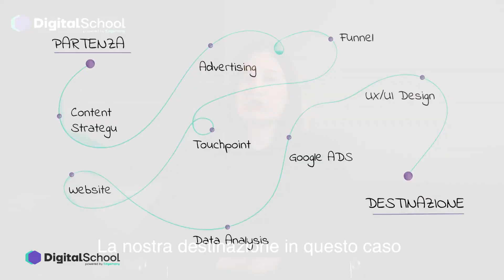Digital School Ep 2: Quali sono gli ambiti del Digital Marketing, la strategia del dialogo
Nell’episodio precedente del progetto di micro-learning Digital School,  Claudia Consoli ha parlato del Digital Marketing come di un viaggio.   E come ogni viaggio che si rispetti - spiega in questo secondo appuntamento -  ha bisogno di almeno due elementi: la destinazione, o le destinazioni, da raggiungere e poi una serie di strumenti utili per farsi spazio in un mondo che ci è nuovo.

La nostra destinazione -  suggerisce la digital manager -  in questo caso corrisponde a un obiettivo: riuscire a costruire una strategia di marketing digitale integrata, nella quale tutti gli elementi siano presenti e in relazione tra loro per offrire ai consumatori servizi, contenuti e canali che gli siano utili, dentro i quali loro abbiano voglia di intrattenersi o acquistare.

Claudia Consoli, invitando l’ascoltatore a calarsi nei panni di un qualsiasi utente della rete,  descrive gli strumenti e i differenti ambiti di azione del digital marketing: dal web ai social media, dall'advertising online alle comunicazioni dirette (gestite all'interno di quel grande mondo che si chiama Customer Relationship Management) fino agli influencer e all’e-commerce.

E dietro questo grande scenario in cui si muove l’utente, c’è l’essenza del marketing digitale, basato sulla “relazione”, a differenza del marketing offline che si limita alla promozione.  E per realizzare questo “scambio” con i navigatori della rete, ci sono anche la SEO e la SEM, cioè gli ambiti che riguardano l’ottimizzazione dei contenuti per i motori di ricerca, i Web Analytics, cioè la scienza di misurazione dei dati che provengono dal web.

Infine, non vanno dimenticate altre tecniche di marketing come la Lead Generation - la generazione di contatti web che possono convertirsi da potenziali clienti in clienti - e il Location Based Marketing, cioè le strategie di marketing digitale focalizzate sulla targetizzazione di utenti a partire da luoghi fisici attraverso piattaforme e app basate su geolocalizzazione.

Ma cosa rende uniche tutte queste strategie? In primo luogo la selettività, risponde la Consoli, quel messaggio è rivolto a gruppi di consumatori che condividono determinate caratteristiche. In secondo luogo la personalizzazione:  il messaggio è basato su abitudini e comportamenti individuali. Infine l’interattività: l’azienda invia messaggi al consumatore e il consumatore risponde con altri messaggi in un dialogo costante.

Digital School è un progetto di micro-learning (in otto episodi video) realizzato da Edgemony in partnership con Giornale di Sicilia e Gazzetta del Sud Online.